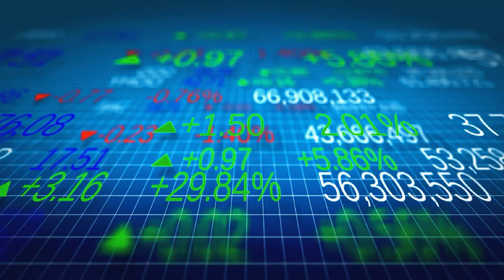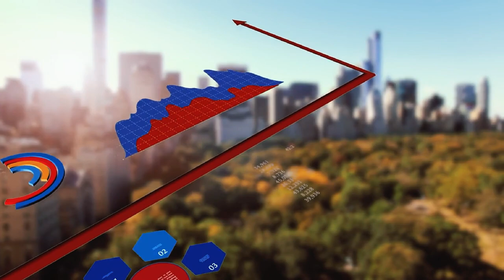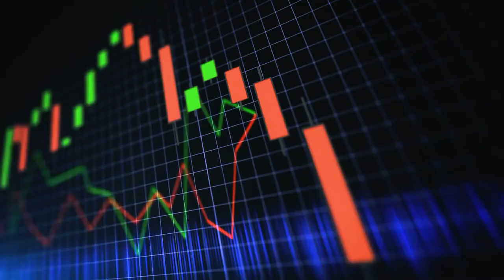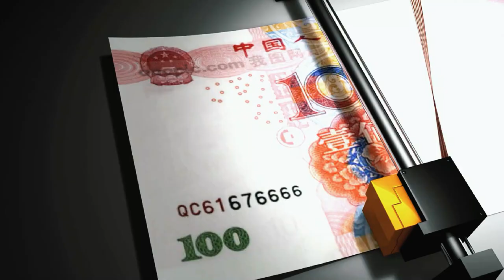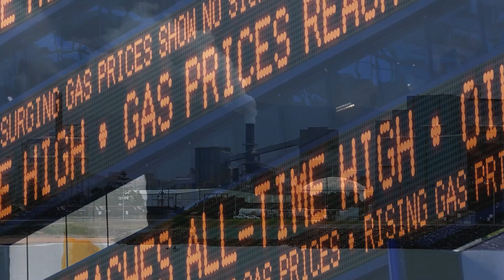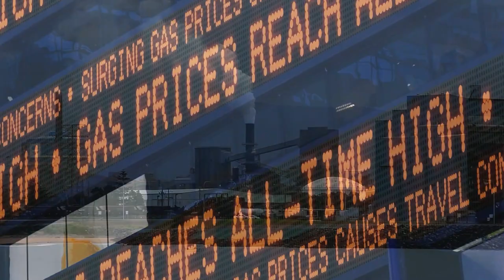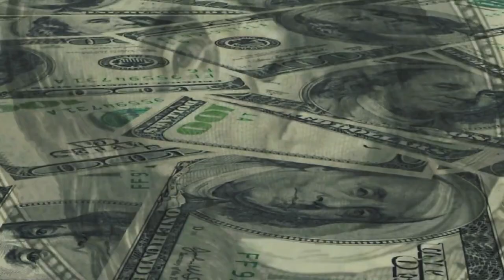China's Economic Problem Benefit Others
The rise of the Chinese economy has been one of the most important stories of the past few years. Not only has it lifted millions of people out of poverty, but it has also become a major driver of global growth.

But now, there are fears that the Chinese economy is in danger of collapse. In this video, we'll take a look at the reasons behind these fears and what they could mean for the global economy.

The Chinese economy is the second largest in the world, behind only the United States. It's also the fastest-growing economy, with an annual growth rate of around 6.9%. That's more than double the growth rate of the US economy.

However, there are a number of factors that have led to fears about the Chinese economy. Firstly, there's the slowing growth in the country's manufacturing sector. This is a key sector for the Chinese economy, as it accounts for around a third of GDP. The sector has been hit hard by the trade war with the US, as well as by the slowdown in the global economy.

Secondly, there are increasing debt levels in the Chinese economy. The country's debt to GDP ratio is now around 260%. That's far higher than the level that's considered sustainable.

And thirdly, there's the problem of bad loans in the Chinese banking system. Non-performing loans (NPLs) now make up around 5% of all loans in the country. That's a huge increase from just 1% a few years ago.

All of these factors have led to fears that the Chinese economy is in danger of collapse. And if it does collapse, it could have a huge impact on the global economy.

The Chinese economy is a major driver of global growth. If it collapses, it could lead to a sharp slowdown in the global economy.